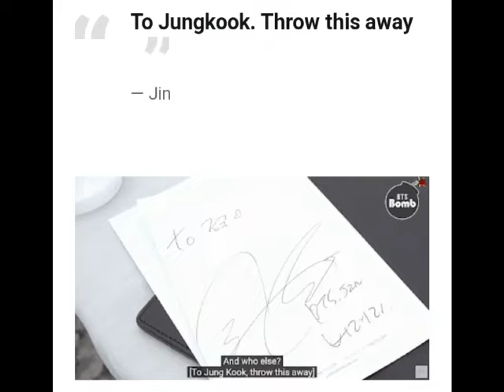Jin And V Give BTS’s Biggest Fanboys, Jungkook And RM, Their Autographs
Kpop shorts will be uploaded Every day.

kpop shorts
All kpop shorts
Kpop funny moments
Kpop gay moments
Kpop chaotic moments
Kpop mess
Kpop try not to laugh
Kpop sweet moments
kpop iconic moments
Kpop viral moments
kpop trending moments
fancam
MPD fancam
M countdown
Japan
NTV The Music Day
Fansign
video call fansign Seoul Music
Awards
TwiceTV
Btsarmy
Blinks
Kpop songs
Kpop shorts
blackpink songs
blackpink shorts
bts songs
bts shorts
bts dynamite
bts butter
itzy songs itzy shorts
aespa songs
aespa shorts
everglow songs everglow shorts
mamamoo songs
itzy funny moments
mamamoo funny moments
red velvet songs
red velvet shorts red velvet funny  moments
aespa funny moments
exo songs
nct songs
nct shorts
superm songs
superm shorts

Please give me credit if you repost one of my compilations or edits.

KPOP.D STARZ 🖤